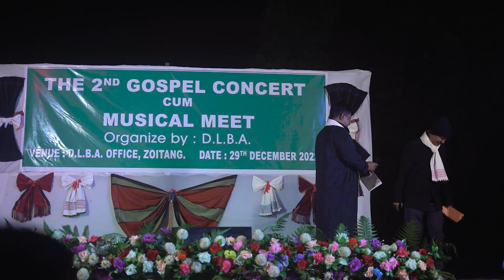Pu Reuben Rangong Chongril 2nd Gospel Concert